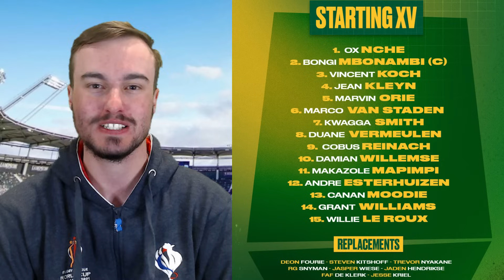SPRINGBOKS Lineup vs ROMANIA (Rugby World Cup 2023)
In this video I am showing the SPRINGBOKS Lineup vs ROMANIA for the upcoming SPRINGBOKS vs ROMANIA Test Match that is happening as part of the Rugby World Cup 2023 Competition. This Romania vs South Africa rugby match should be an exciting match between the sides as the sides are full of talented players. Springboks vs Romania is a match that we know will have a lot of physicality and passion and will be great to watch live. These lineups are for the 1st and only South Africa vs Romania matches.